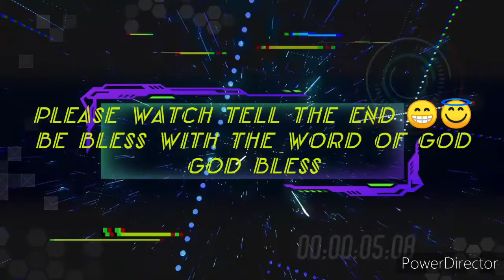When We Obey God Provides 😇